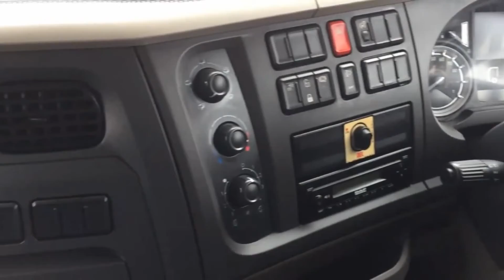2015 DAF LF150 For Sale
2015 65 DAF LF 150 Euro 6 7 5 Ton Box Van Tuck Away Tail Lift ONLY 189,000 Kms !! 3 Seater Day Cab, AS Tronic Gearbox, 4.4m Wheel Base, Steel Suspension, Fitted 19ft 10" (6.04m) Long x 7ft 2" (2.18m) High Box Body, Wisadeck Floor, Roller Shutter Door, DEL 1 Ton Tuck Away Tail Lift with Kick Stops x 1.23m Deep, Air Deflector, 189,000 Kms, MOT November 2022, To watch a video of this vehicle please click on the link above or either visit our youtube channel or website 'PM Commercials'